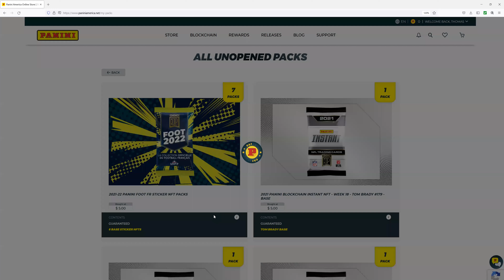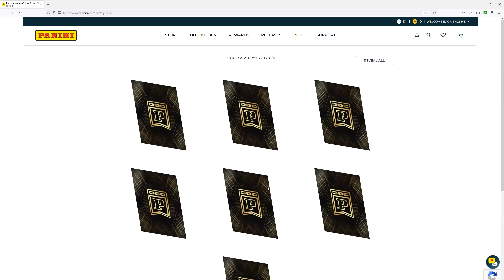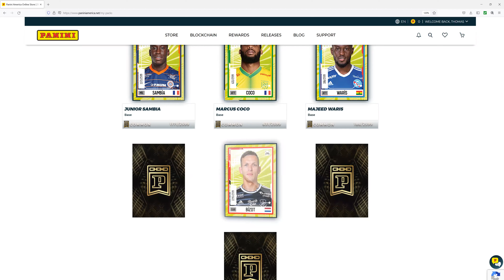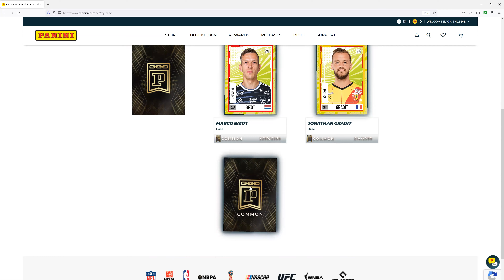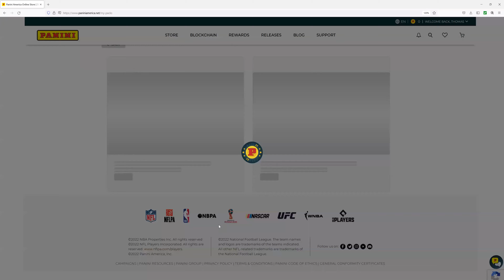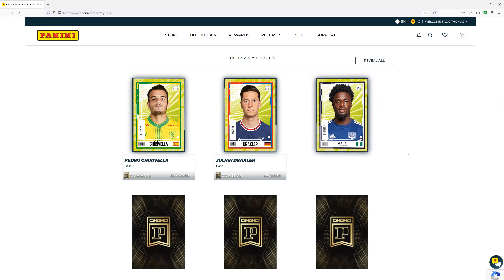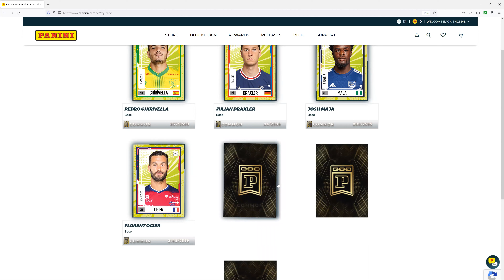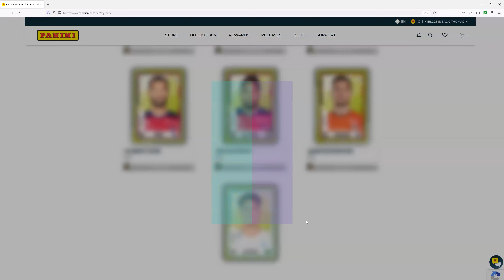Rare Parallel 2021-2022 Panini Foot FR Sticker Pack with Lucky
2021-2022 Panini Foot FR Sticker Pack.  FUTBOL